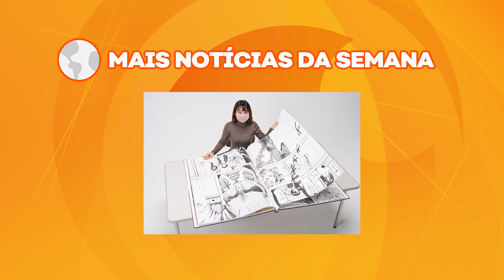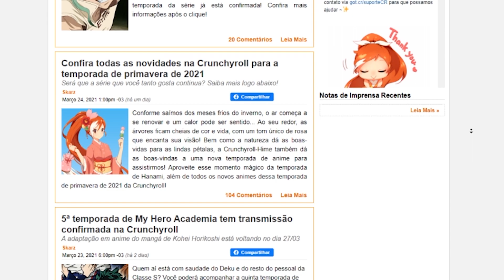ANIMES DA TEMPORADA DE PRIMAVERA 2021 | CR NEWS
00:00 - Abertura
00:13 - Guia da Temporada de Primavera 2021
05:19 - Continuação da Temporada final de Attack on Titan
05:59 - Filme de JUJUTSU KAISEN é anunciado

Produção
Júlia Stefanel e José Sassi

Redação da Crunchyroll Notícias
Fábio[portuga], Talles Queiroz, Samir Fraiha, José Sassi

Narração
Júlia Stefanel e Malu Arantes